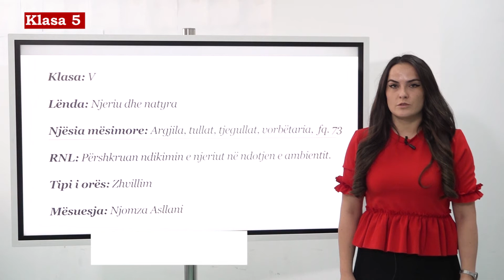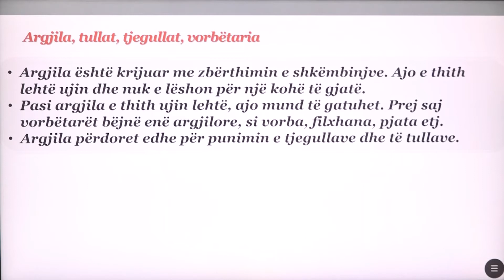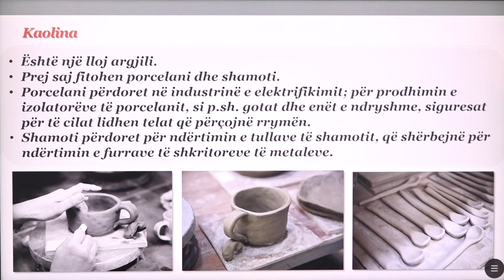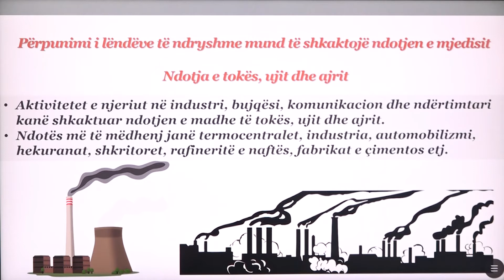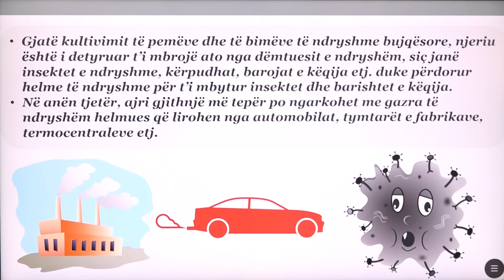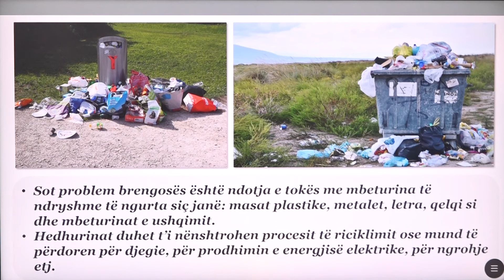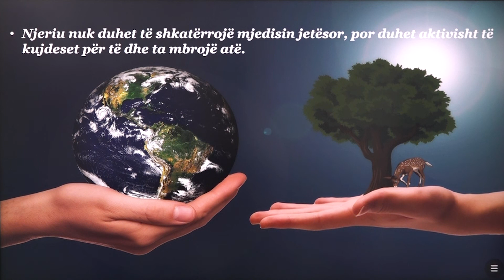5 04 041 - Java 21 - Njeriu dhe natyra - Argjila, tullat, tjegullat, vorbëtaria